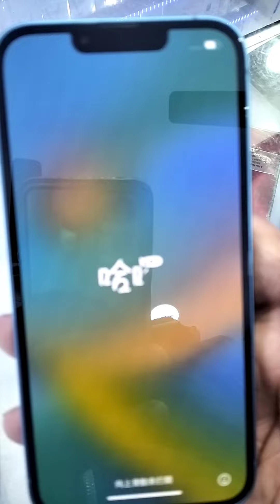Buy new Iphone 13